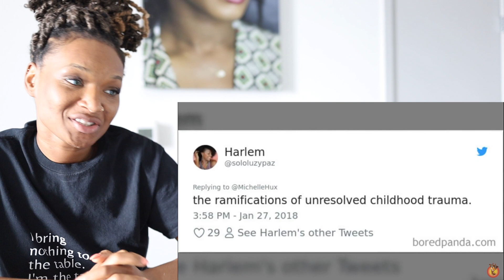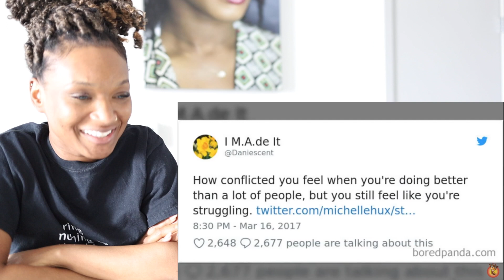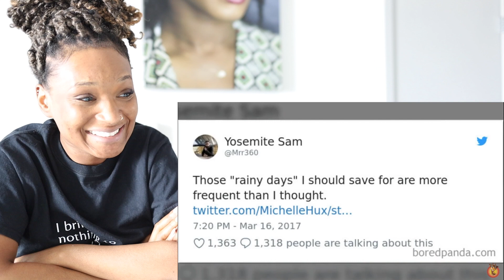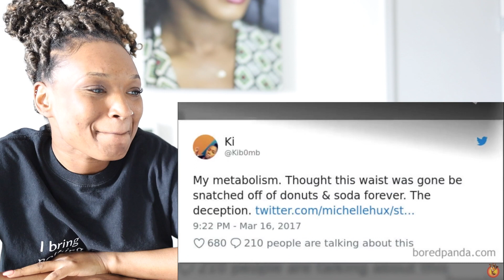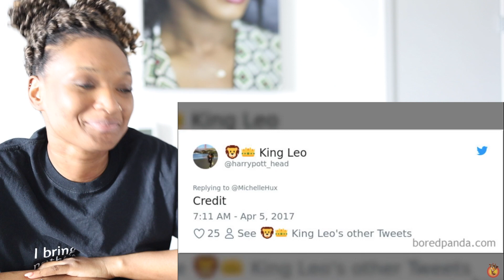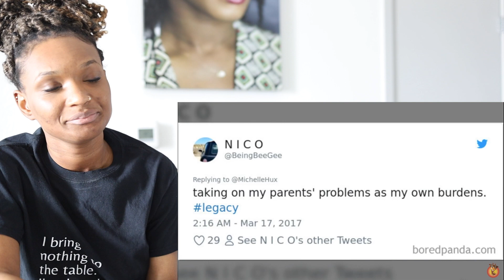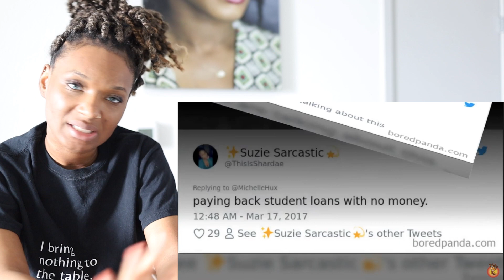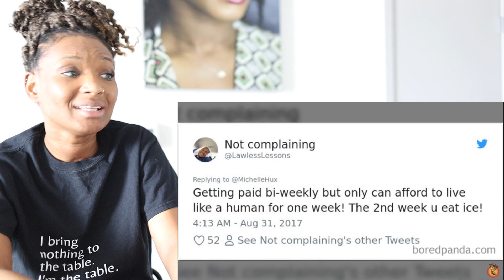adult problems nobody prepared you for REACTION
M3RRY Reacts to adult problems nobody prepared you for

👀WATCH yesterday's reaction:
Xoxox
M